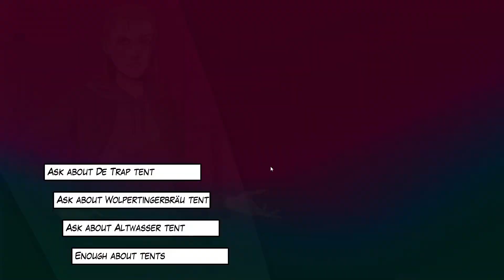Hauma Demo Playthrough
Hauma is a deduction visual novel set in Munich. Discover a conspiracy amongst the upper echelons of society alongside former detective Judith, while visiting real locations in a comic-inspired look.

ABOUT THE GAME:
Hauma is a noir deduction visual novel set in the heart of Munich. Step into the shoes of Judith, a former detective with a sharp wit and a knack for getting things done, as she uncovers a conspiracy amongst the city's upper echelons of society. Explore real locations in a unique art style, immersing you in the world of Bavaria's capital. From the historic House of Art to other unexpected locations, discover pieces of hidden history that shed light on the city's past.

Collect items, solve puzzles, and overcome dialogue riddles as you make your own investigative deductions using the mindboard, the heart of the game which functions like an inventory containing items and thoughts.

Featuring a diverse cast, Hauma is a fully voiced cinematic adventure with an intriguing story. Embark on a journey of deduction and intrigue, uncover the secrets of Munich's society and piece together the puzzle of the conspiracy that lies within.

[❖] A thrilling noir-inspired journey through Munich
[❖] The mindboard, an innovative inventory of interconnected items and thoughts
[❖] Engaging investigation mechanics, including a variety of puzzles and challenging dialogue riddles
[❖] A visually unique art style
[❖] Fully voiced cinematic adventure, featuring a diverse cast